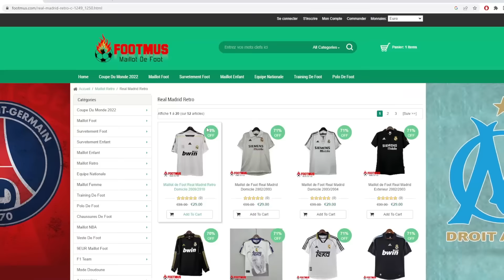OH LE MEILLEUR DC DU JEU 😱 Récompenses FUTChampions RANG 2